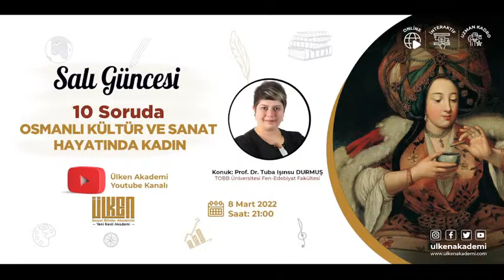Prof. Dr. Tuğba Işınsu Durmuş | 10 Soruda Osmanlı Kültür ve Sanat Hayatında Kadın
Ülken Akademi’nin Salı Güncesinde bu hafta “10 Soruda Osmanlı Kültür ve Sanat Hayatında Kadın” başlığı ile Prof. Dr. Tuğba Işınsu Durmuş konuk oluyor. Öğretim Görevlisi Fatma Bilge Şimşek'in moderatörlüğünde Osmanlı Kültür ve Sanat Hayatında Kadın konusu üzerine konuşulacaktır.